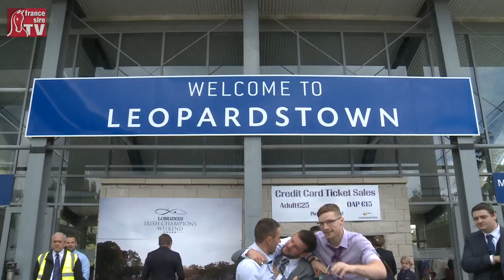Irish Champions Weekend 2016 - Curragh, plaine de Gr.1 !